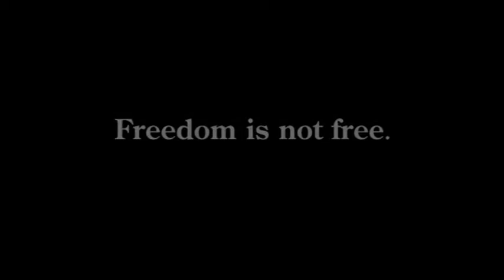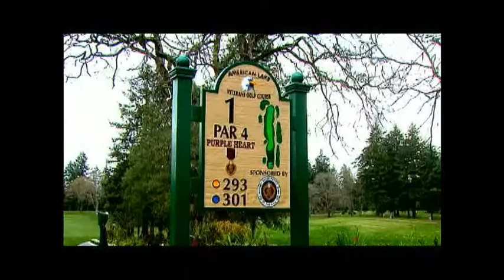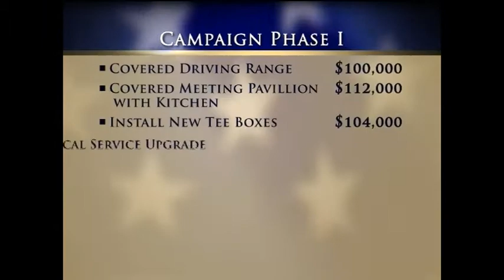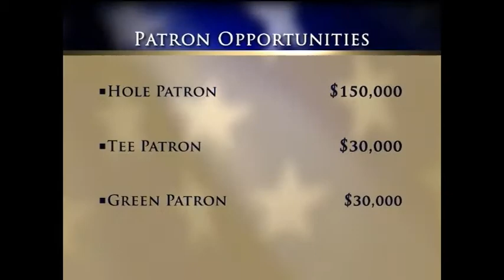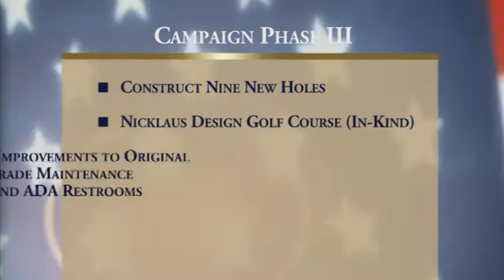Jack Nicklaus at American Lake Vet Golf Course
American Lake Veterans' Golf Course is an invaluable place of healing and comradery for our veterans who have given their all for our country. Golf pros Jack Nicklaus, Ken Stills join veteran Pepper Roberts in this campaign to raise funds to add a second nine holes to this one of a kind course.